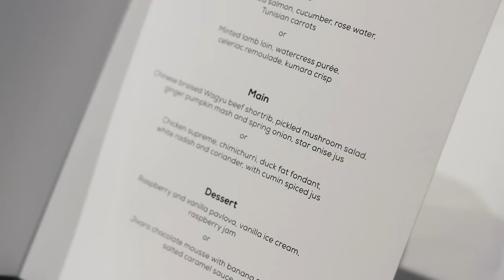Johnny Believes Date is way above his league! | First Dates New Zealand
Johnny is armed with a bunch of flowers, and a head filled with optimism, but now that he's seated across the table from the beauty Nicole, he can't help but wonder if she's a touch out of his league.